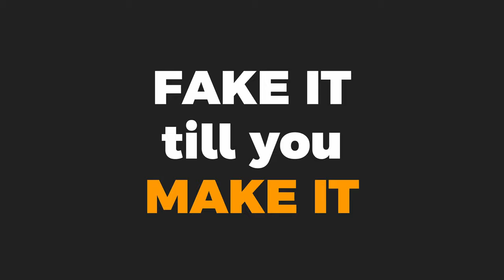A FREAK? The Art of SMILE in Street Photography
A freak? A creep? We know we didn't do anything wrong, but they don't! Being a street photographer is okay as long as you know how to explain ourselves.

Hint to the brave ones reading the description: the next episode is all about the art of missed focus!

The gear I used to make this video:*

Lumix GH5 »

Lumix 20mm f1.7 »
Lumix Leica 42.5mm f1.7 »
Olympus 12-200mm »

Shure C606 »
Zoom H1N »

Godox SL60W »
Godox Softbox »
Neweer 2-pack »
Day light for outside :D

Neweer tabletop camera mount »
Some makeshift half monitor arm + Neweer Ballhead »
Neweer 77 inch tripod »